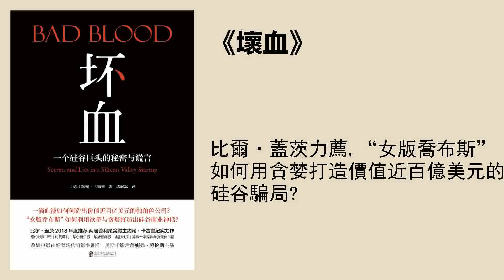紀實丨《壞血》：“女版喬布斯”如何用貪婪打造價值近百億美元的硅谷騙局？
比爾·蓋茨力薦，“女版喬布斯”如何用貪婪打造價值近百億美元的硅谷騙局？
精華筆記
2004年，伊麗莎白.霍姆斯創立了一家名爲“希拉洛斯”的公司，號稱研發出了一種革命性的技術，只用一滴血就能進行250項醫療檢測。她的公司僅用十年就成長爲估值90億美元的硅谷“獨角獸”，伊麗莎白本人也被譽爲“女版喬布斯”。
然而光鮮的背後，是一場徹頭徹尾的騙局：希拉洛斯聲稱的革命性技術是虛構的。2015年，本書的作者約翰.卡雷魯在《華爾街日報》上首次公開報道了希拉洛斯的騙局，使這家公司轟然倒塌。接着他又花了3年的時間，寫成了《壞血》這本書，不僅重現了騙局始末，也詳細記錄了自己戳穿騙局的過程。
一、 爲什麼說希拉洛斯是一場騙局？
1. 伊麗莎白的志向
伊麗莎白出生在精英家庭，從小就希望成爲億萬富翁。考入斯坦福大學化學工程系之後，因爲自己對針頭的恐懼，和對專業知識的一點瞭解，立志成立公司改變傳統的驗血方式。希拉洛斯的願景是，在一個巴掌大的機器裏，能完成一滴血做數百項檢測的任務。
2. 公司的三次失敗實驗
這個願景也是專業人員努力了二十多年都沒能實現的目標，希拉洛斯實際上也做不到。伊麗莎白找來的第一支團隊，發現兩個無法克服的障礙：一個是一滴血太少，必須大量稀釋才能做多項檢測，但稀釋太多則測不準；第二是機器太小，在巴掌大的空間裏完成多種液體的分流、彼此逐一發生化學反應，是做不到的。
第二支團隊也沒能克服這兩個障礙，只是用簡易的機器人替換掉之前用泵和閥門來完成的化學反應，勉強做成了漏洞百出的產品。此外，伊麗莎白找來第三支團隊，把市面上多種檢測設備買來，希望把它們微縮化放到一個盒子裏，然而直到希拉洛斯倒閉，這個產品都沒做成。
二、爲什麼這場金玉其外、敗絮其中的騙局可以維持十五年呢？
在產品沒做成的基礎上，希拉洛斯還是成爲了硅谷“獨角獸”，之所以能成功，在於伊麗莎白對內和對外採取的手段。
1. 對公司內部，她實施了四種程度遞增的措施：
1） 隔離信息：伊麗莎白不允許不同部門之間的交流，甚至不能彼此發送信息。這就使得沒有員工掌握公司全局，對公司的不滿也只能止步於懷疑。
2） 監視員工：伊麗莎白習慣於監視員工，包括他們的上下班時間、郵件、網頁瀏覽歷史、甚至臉書，還鼓勵員工互相“扒料”。這種文化下，員工不敢輕易跟同事和外人吐露懷疑。
3） 威脅解僱：對於敢於直接向伊麗莎白表露質疑的員工，幾乎全部都會遭遇無理由解僱。
4） 法律震懾：無論是被解僱，還是自己辭職，員工都需要簽署極爲嚴格的保密協議。公司花錢最多的地方就是法律費用，伊麗莎白想讓所有個體負擔不起和公司打官司的費用，進而讓他們閉嘴。
2. 對外，伊麗莎白能夠維持騙局在於以下三個原因：
1） 伊麗莎白的個人魅力：她的勃勃生機、滿懷壯志是典型創業家的形象，從外貌、嗓音到話術，她非常容易說服投資人、合作者和想要招入麾下的員工。
2） 善於包裝公司：伊麗莎白租下了硅谷最貴的地區，找來了最貴的廣告公司包裝自己和產品，顯得希拉洛斯像生物醫療行業的“蘋果”。
3） 善於撒謊：伊麗莎白幾乎是全方位地對外撒謊，從盈利情況、商業合同、PPT、甚至現場演示結果都是編造的，而且希拉洛斯也始終遊走在監管的空白地帶。
三、記者如何與伊麗莎白鬥智鬥勇？
在伊麗莎白聲名最盛的2014年底，有醫學博士在博客質疑了她的淺薄，同時爆料給了作爲《華爾街日報》記者的本書作者。作者由此展開了10個月左右的調查。
1. 起初，記者遇到最大的困難是沒有合適的信息源，和伊麗莎白打官司的人不能完全採信，也不能全部都是匿名信息源，但保密協議下無人肯實名爆料。於是記者同時去了希拉洛斯的線下門店聽醫生檢測失誤的抱怨並親身檢測。
2. 作者終於遇到了一位實名爆料人，泰勒.舒爾茨曾在希拉洛斯工作，爺爺還是前國務卿和希拉洛斯的董事。在他發現伊麗莎白的騙局並接受採訪後，連續幾個月受到跟蹤、威脅，最終搭上了人民幣200多萬元的訴訟費，卻沒有後悔過。
3. 這時，希拉洛斯代表團和《華爾街日報》進行了兩次面對面交鋒，並不斷傳來律師函，威脅他們不允許做報道。同時，《華爾街日報》的老闆默多克，也是希拉洛斯最後一輪融資的最大投資人，也被四次“公關”，但他始終不肯干預編輯對稿件的判斷，不肯撤稿。
2015年10月，這篇報道終於發出來了，引起軒然大波。並在伊麗莎白和《華爾街日報》之間開始了拉鋸戰。最終，希拉洛斯的謊言在CMS的檢查報告中大白於天下：他們的檢測大多是在別人的機器上做的，自己的機器做的檢測還非常不準確。之後，希拉洛斯倒閉，伊麗莎白受到刑事詐騙起訴，投資人損失10億美金。
文末，作者評論道：“過度承諾”和“演久成真”的風氣在硅谷蔓延，人們往往敢於把還沒做到的事情拿出去宣傳，然後用謊言遮蓋謊言，去募資、招人、尋找合作，希望現實最終能趕上自己的吹噓。但這一套用在醫療產品上，就是致命的。
最終，是希拉洛斯前員工們的醫療從業者的良知、《華爾街日報》的新聞專業主義精神，合力戳穿了這場騙局，讓謊言迴歸常識。
作者：[美]約翰.卡雷魯
策劃編輯：李雪清